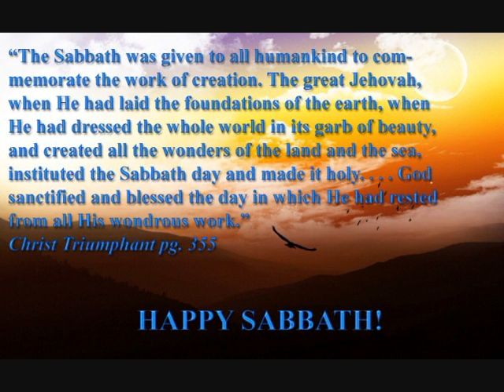Sabbath Day Inspiration - Holy Time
Happy Sabbath to all!